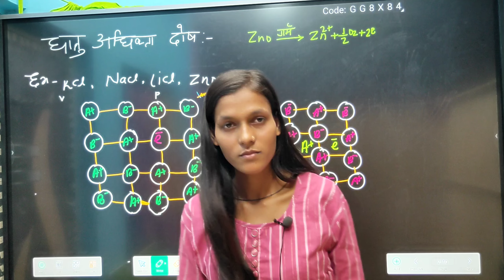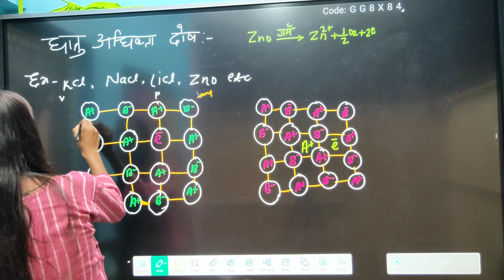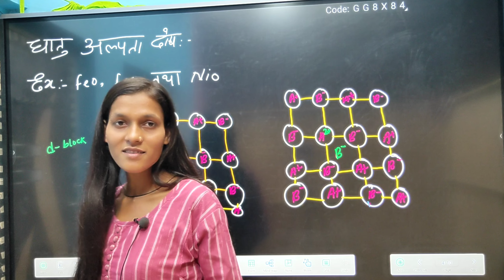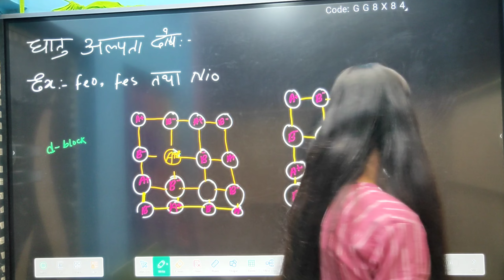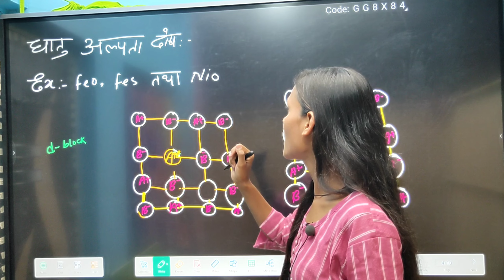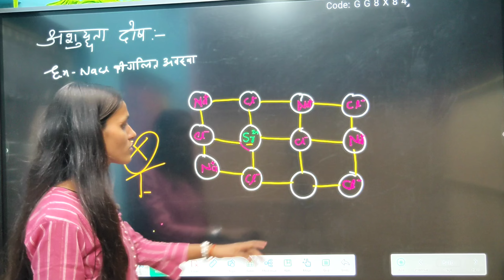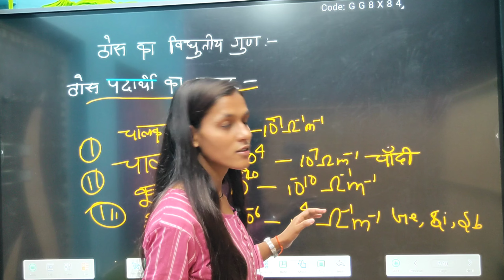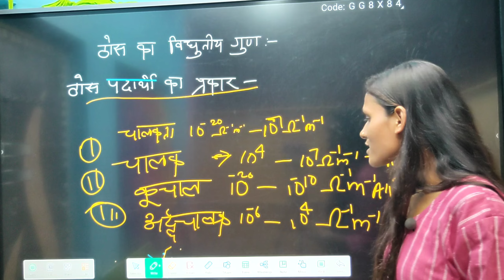CLASS 12th CHEMISTRY। CHAPTER -1। पदार्थ की ठोस अवस्था। VIDEO NO -7। RUNJHUN MISS